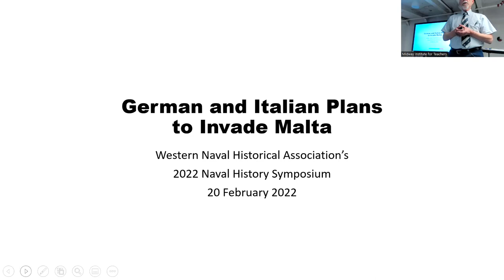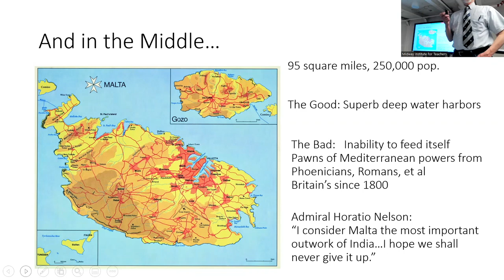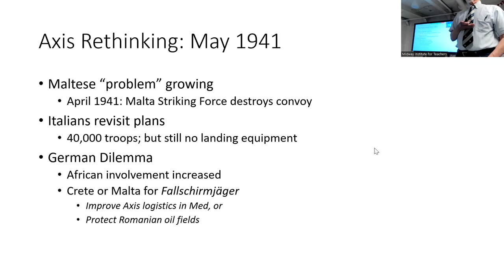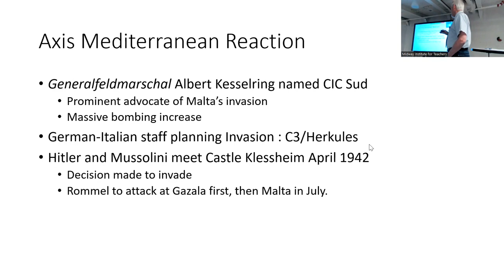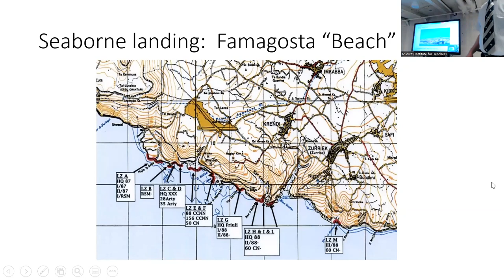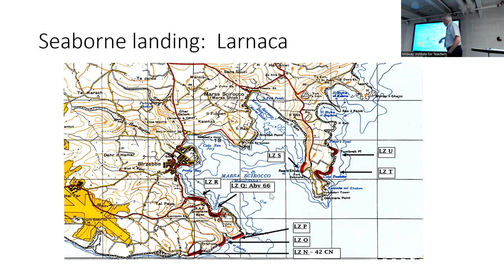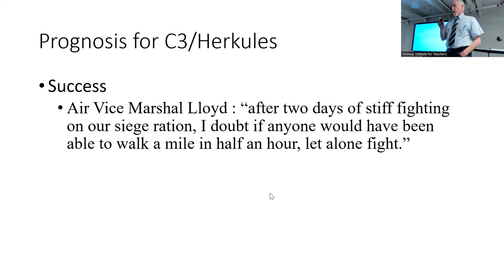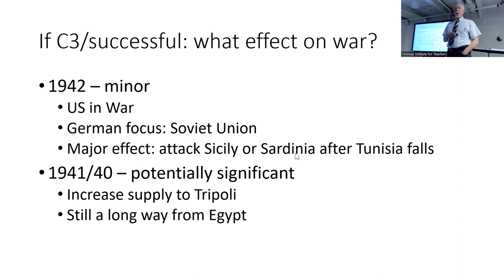"German and Italian Plans to Invade Malta, 1942" with John Burtt